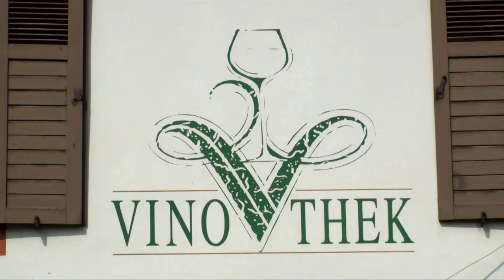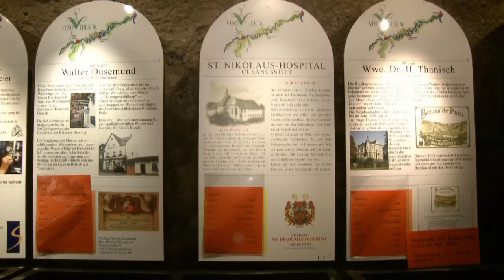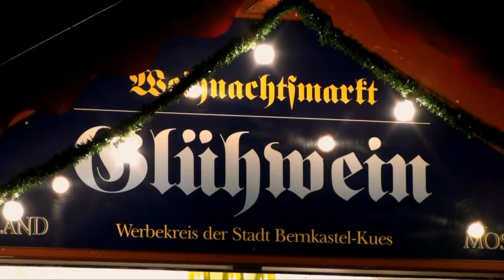Moezel in Duitsland: Bernkastel-Kues vakantiestad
Vakantiestad Bernkastel-Kues in Moezel in Duitsland.
Vakantie in Duitse Moezel -- Moezelvakantie - Moezelstreek -  Moezeldal Toerisme - Wijn - Moezelwijn Riesling